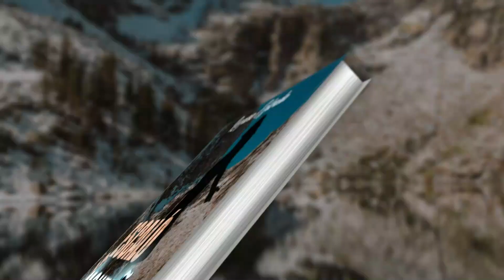ESCALÓ LA MONTAÑA: Superando obstáculos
Con el único objetivo de sacar a sus hijos adelante, comienza para Rosario Estrada un reto de dimensiones inimaginables que la pone frente a una encrucijada. Tiene que tomar una decisión que cambiará todo lo que hasta ese momento había estado haciendo, y sobreponerse al dolor de tener que separarse de su familia